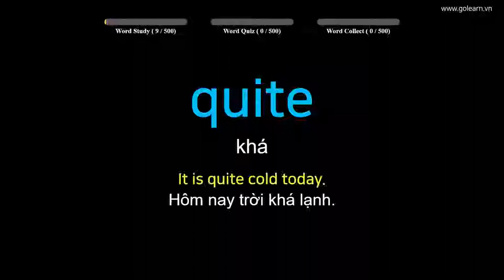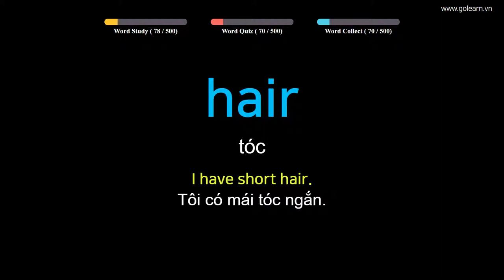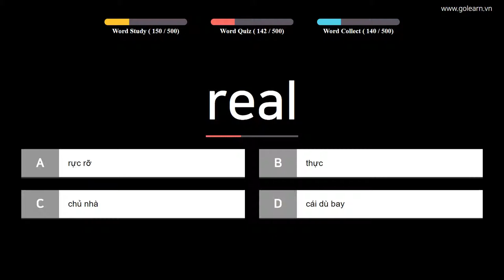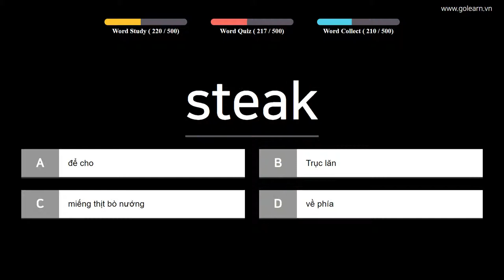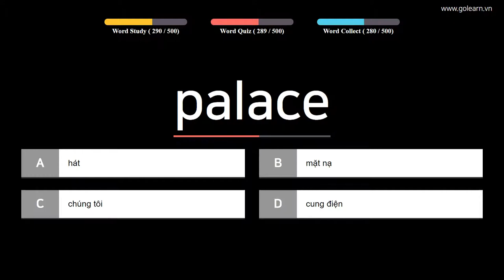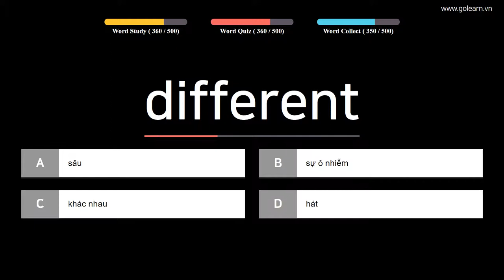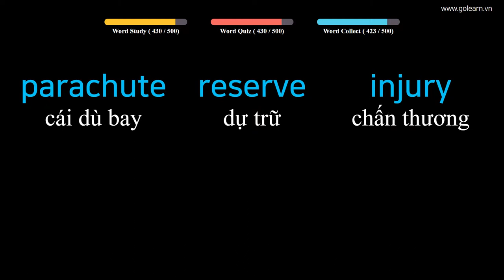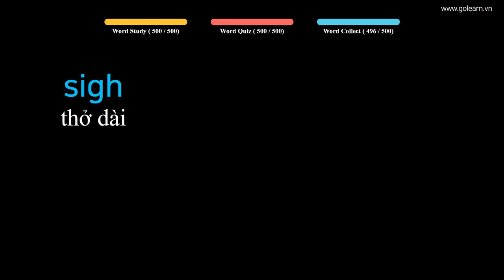Từ Vựng Tiếng Anh |Phần 9: Tổng Hợp 500 Từ Vựng Trong Sách Giáo Khoa |Golearn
Phần 9 Cùng Golearn Học Tiếng Anh Với Chủ Đề: Tổng Hợp 500 Từ Vựng Trong Sách Giáo Khoa.

+ Phần 1 : 00:09
+ Phần 2 : 29:31
+ Phần 3 : 50:30
+ Phần 4 : 1:27:38
+ Phần 5 : 1:56:38

 Nội dung có thể bạn quan tâm:
- Phần 1: Từ Vựng Tiếng Anh | 1720Từ Vựng Cần Thiết Cho Học Sinh Trung Học Golearn